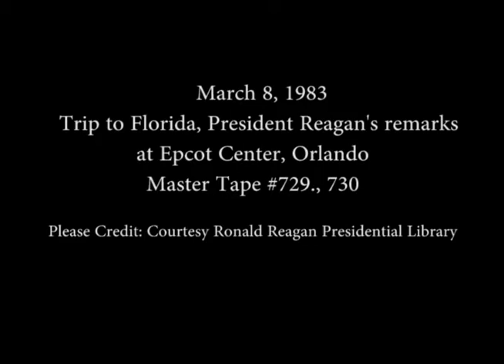President Reagan’s Remarks at Epcot Center in Orlando, Florida on March 8, 1983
Full Title: President Reagan’s Remarks at Walt Disney World's Epcot Center in Orlando, Florida on March 8, 1983

Access Restriction(s):Unrestricted
Use Restriction(s):Unrestricted